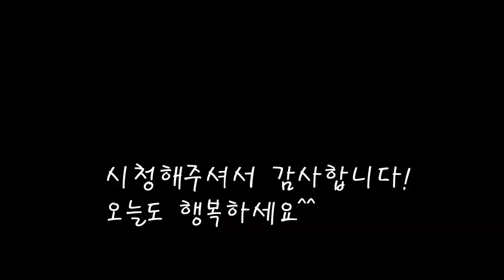일품요리 참돔조림/제주 참돔 무조림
작지만 통통하게 살이오른 참돔으로 얼큰한 생선조림을 만들었어요.
정말 맛있고 푸짐한 일품요리가 되었네요.
[참돔조림]

*재료
참돔 175gX3마리
감자 2개=300g
무 반쪽=400g
대파 1개
쑥갓 65g
진간장 150cc
물 500cc+150cc
쌀뜨물700cc

*만드는 법
1.참돔을 해동한뒤 지느러미와 꼬리부분을 다듬어준다.
2.청양고추,홍고추,파,감자,무를 썰어준다.
3.손질된 참돔에 칼집을 넣고 쌀뜨물에 씻어준다.
4.냄비에 물을 넣고 무,청양고추,간장을 넣고 15분끓여준다.
5.감자와 참돔을넣고,마늘,생강,고추가루,간장,맛술을 넣고 13분 끓인다.
6.약불로 줄이고 대파,홍고추를 넣고 3분더 끓인다.
7.마지막엔 쑥갓을 올려주면 완성된다.